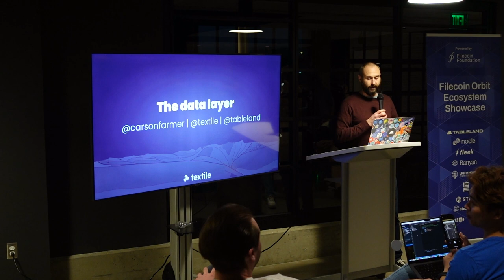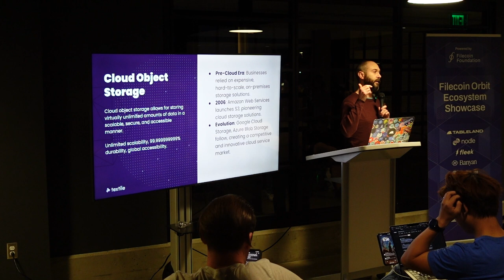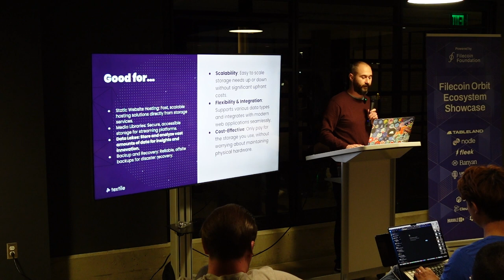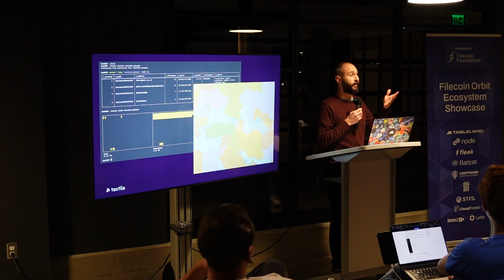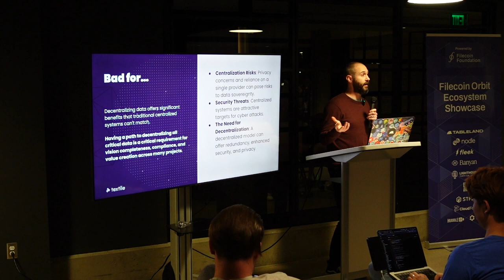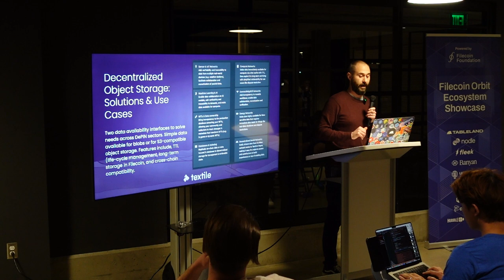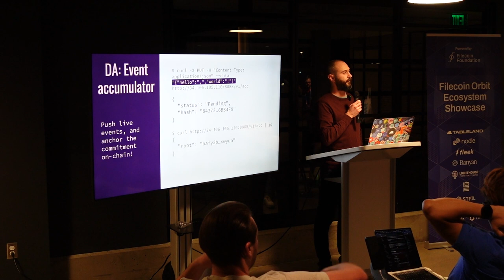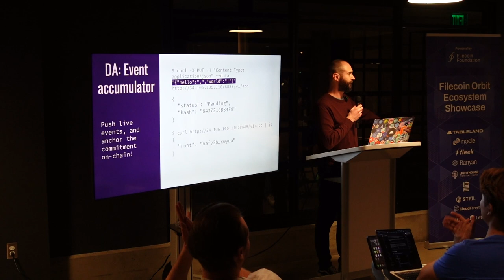Reimagining data infrastructure with Textile & Filecoin | ETH Denver 2024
Textile is building critical data infrastructure to ensure the vast amounts of valuable data being created by DePIN projects is safe, secure, and accessible on-chain. Join us for an exciting demo that showcases a proof of concept solution that works alongside Filecoin to enable new and timely use cases in DePIN data management, collaboration, and compute. We’ll share highlights of our product journey from 5+ years building within the Filecoin ecosystem, highlight how DePINs like WeatherXM are already working with us, and offer a sneak peek into advancements in decentralized data solutions that we believe will shape the future of how we use and share data.

Speaker: Carson Farmer, Head of Research for Textile/Tableland